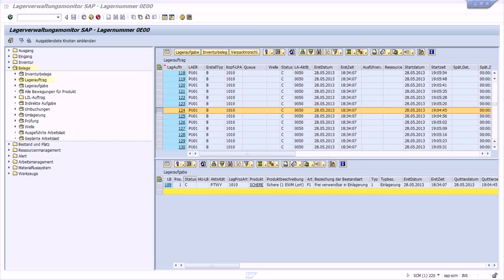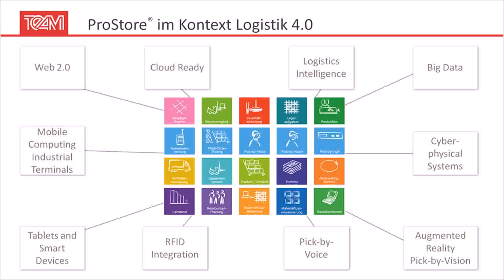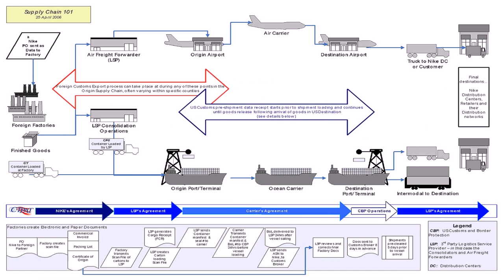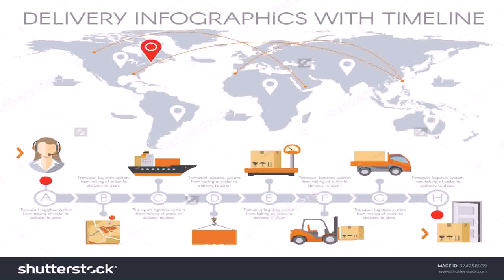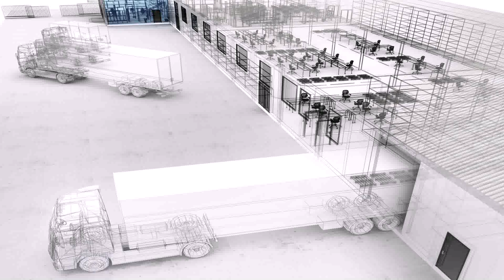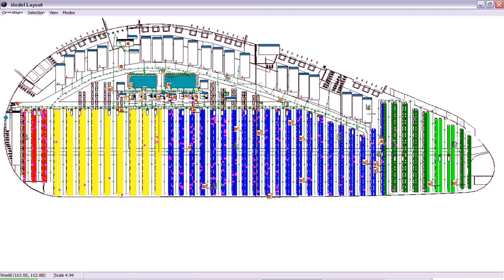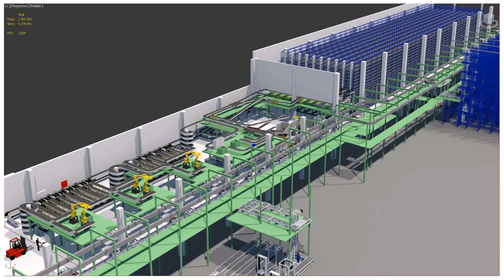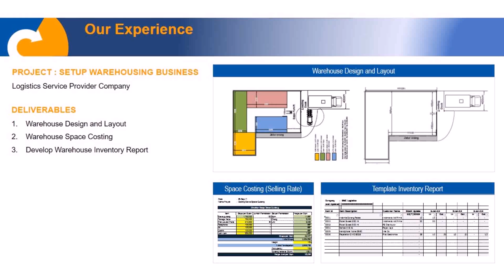Warehouse Design Logistics (see description) (see description)